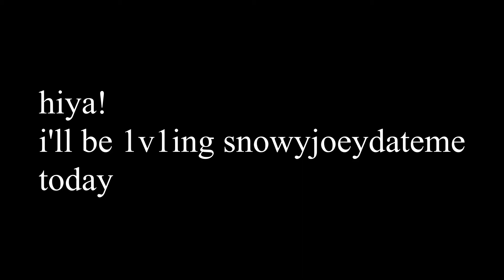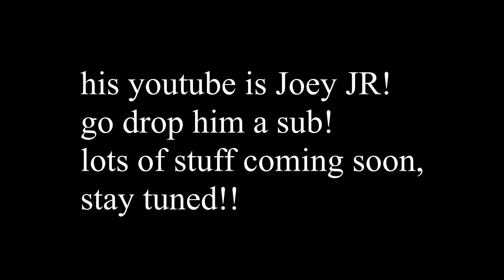1v1 with snowyjoeydateme